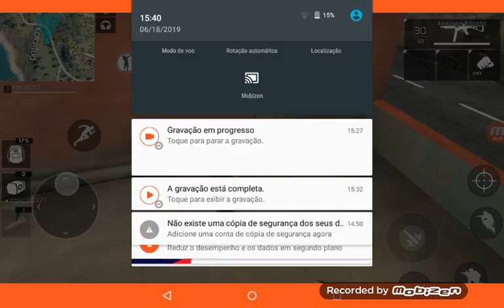Matei 5 no free fire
Bruno54453J